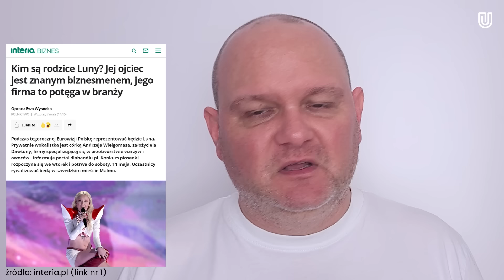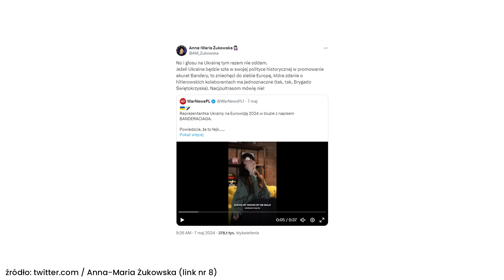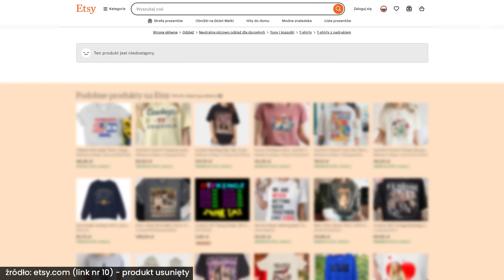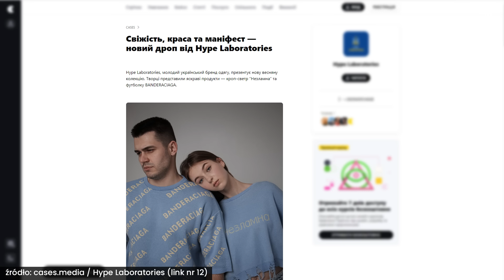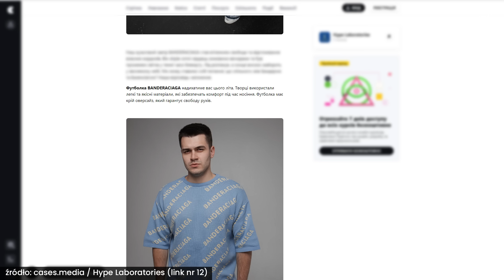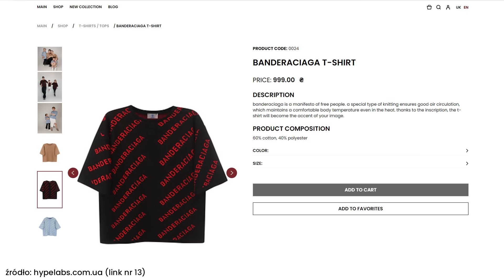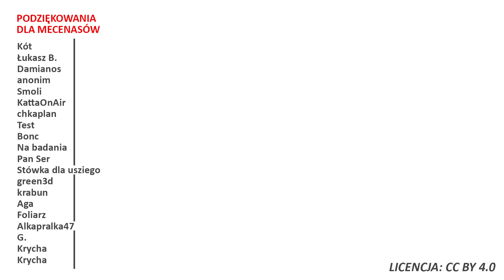Reprezentantka Ukrainy na Eurowizję w bluzie Banderaciaga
⬇️Rozwiń opis⬇️
✉️ Ludzie listy piszą
💝 Apeluję o kulturę w komentarzach